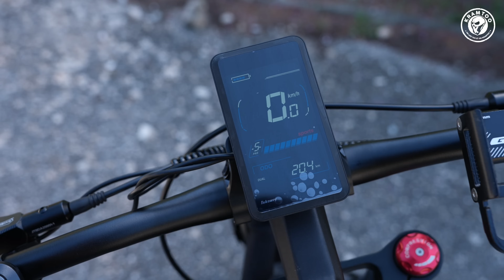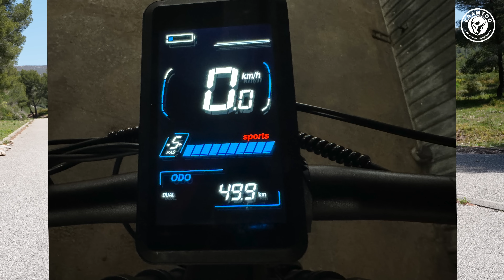LANKELEISI MG800 MAX BI MOTORS !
Salut La Team Aujourd’hui nouvelle video Présentation du Fat Bike Lankeleisi MG800 Max !

Lien Direct MG800 Max Code (KRAMTOO) Aller Dans Nouvelle Arrivage Pour Celui-Ci

N'hésitez pas a commenter et a partager l'Équipe !
Bizz et bon Dimanche !

Montage :  KRAMTOO
Miniature : KRAMTOO

Mentions légales